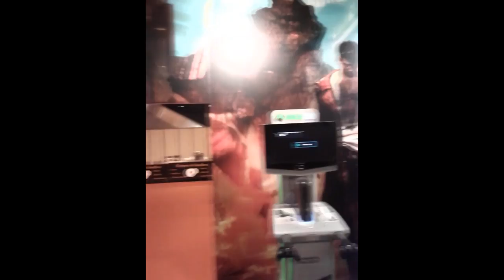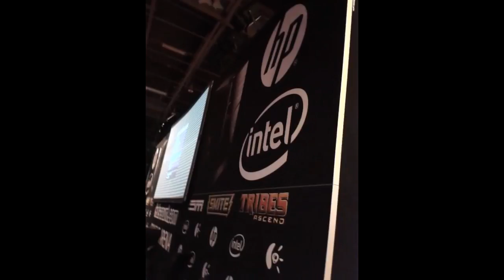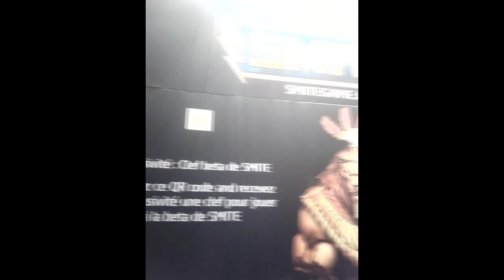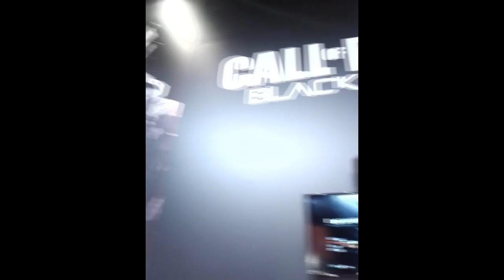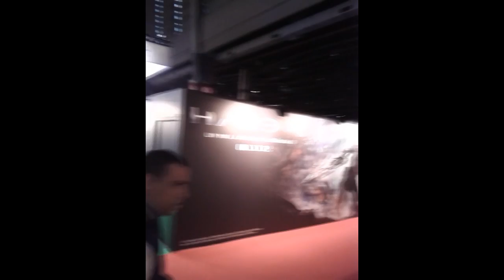PGW : Black OPS II | Crysis 3 | FarCry 3 | Naruto Storm 3 | Most Wanted | Forza... etc...